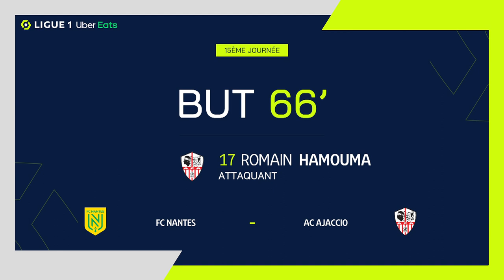But Romain HAMOUMA (66' - ACA) FC NANTES - AC AJACCIO (2-2) 22/23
"FC NANTES - AC AJACCIO (2-2) But de Romain HAMOUMA (66' - ACA)  + Tous les buts de FC NANTES - AC AJACCIO en vidéo.

Ligue 1 Uber Eats - Saison 2022/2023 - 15ème journée STADE DE LA BEAUJOIRE-LOUIS FONTENEAU - dimanche 13 novembre 2022

Buteurs : Mohammed Youcef BELAÏLI (57' pen - ACA) / Romain HAMOUMA (66' - ACA) / Ludovic BLAS (70' - FCN) / Moses SIMON (89' - FCN)